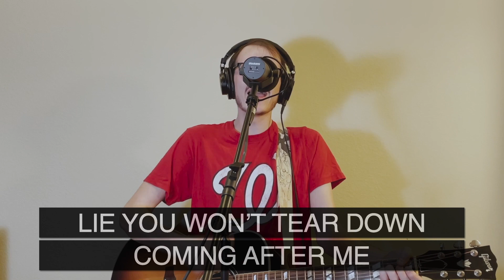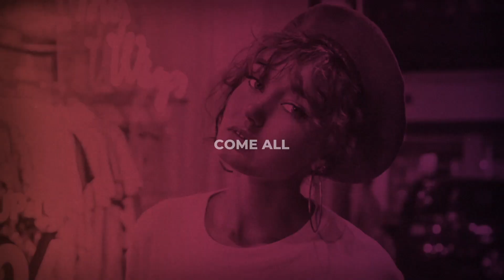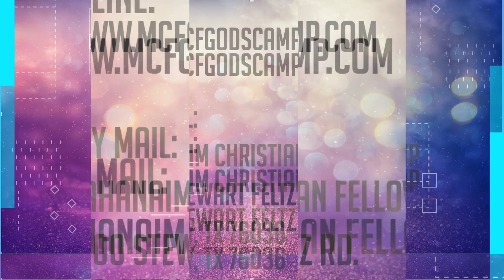MCF Sunday Service - March 28, 2021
Message:  The New Covenant